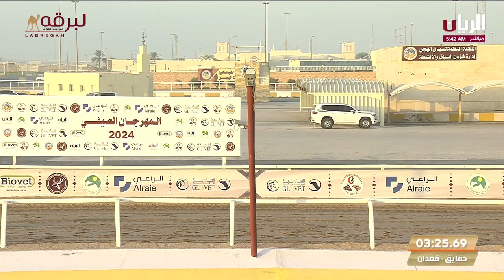ش2 مذهل لـ حزام حمد محمد الشراب (المهرجان الصيفي 7-9-2024) بندقية المفاريد قعدان مفتوح 2:52:65